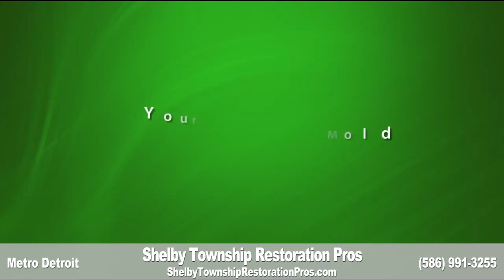Mold Removal Shelby Township MI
The Shelby Township Restoration Pros are your local restoration company serving Shelby Township and the Greater Detroit area.

Our team of technicians specialize in water damage, fire damage, smoke damage, and mold removal. For immediate assistance please call our office to speak live.

-24/7 Emergency Service
-Water Damage Restoration
-Fire Damage Restoration
-Smoke Damage Restoration
-Mold Removal / Mold Remediation
-We're The Local Experts

We will get the job done right the first time. Our team is committed to excellence and your satisfaction is guaranteed.